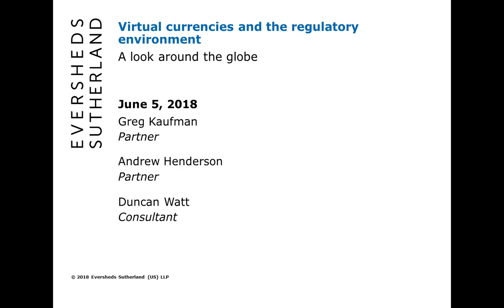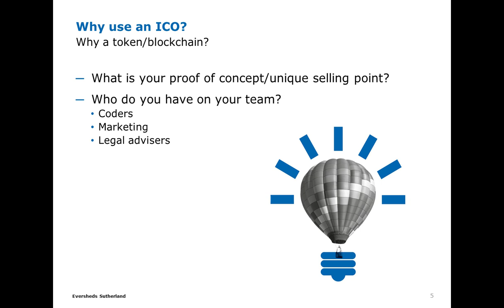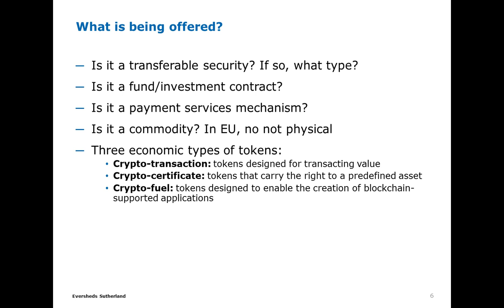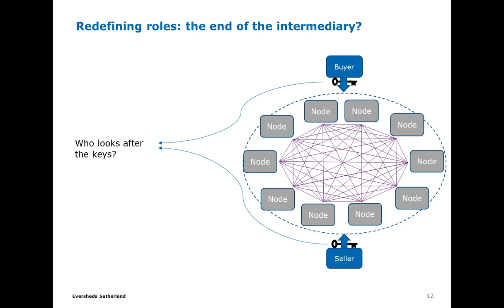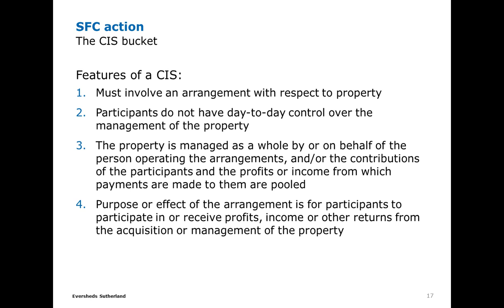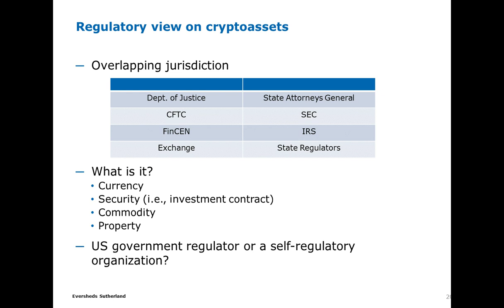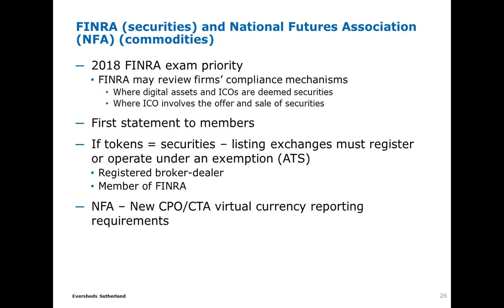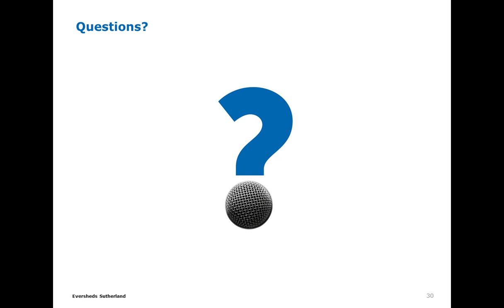Webcast: Virtual currencies and the regulatory environment – a look around the globe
Cryptocurrencies, blockchain, and distributed ledger technology continue to dominate financial news headlines. In this nascent virtual currency market, regulators around the globe are actively attempting to stamp out fraud, manipulation and money laundering while also encouraging technological innovation in financial services. Criminal activity aside, regulators are grappling to define this new asset class and are either applying existing regulations or developing new rules to oversee the market.

Presented on June 5, 2018, this webcast addresses the current regulatory outlook on cryptocurrencies in the United States, Hong Kong, the European Union and the United Kingdom. The webcast included an overview of:

a primer on virtual currencies and tokenization
important jurisdictional and definitional issues before US courts
oversight by the Hong Kong Securities and Futures Commission and Monetary Authority
the EU’s approach to the risks posed by cryptocurrency
the UK Financial Conduct Authority’s facilitation and regulation of blockchain technology and cryptocurrency